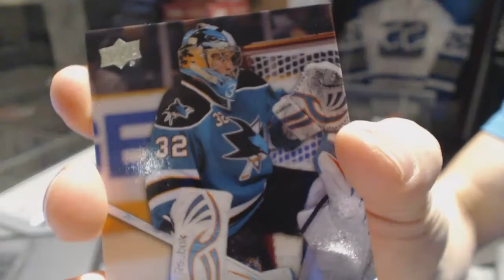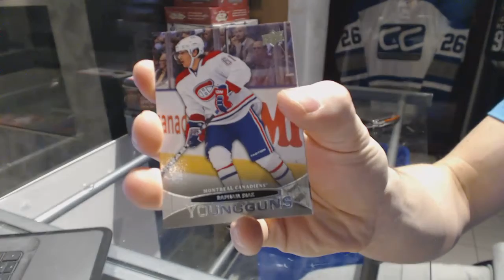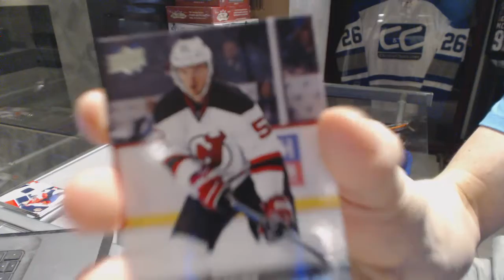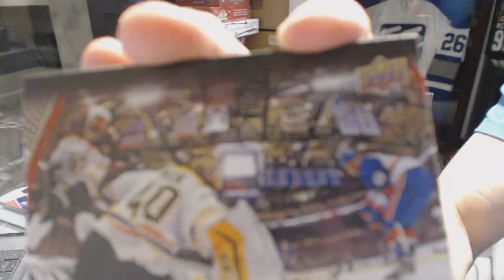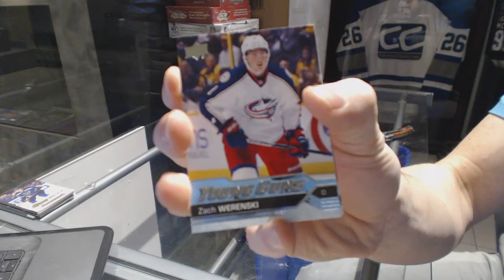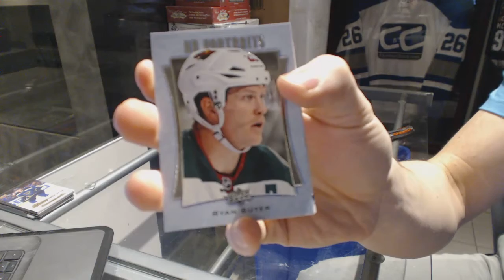11-12 UD Series 1, 15-16 UD Series 1 & 16-17 UD Series 1 Tin Hockey Box Break - C&C GB #6747